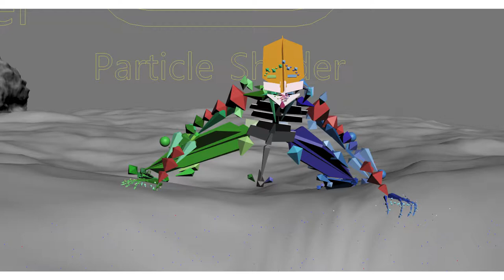Animation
Recently I've finished a short animation , all the tasks in it done only by me , and it has been selected in several festivals so far , like FilmBath , Santa Cruz Film Festival, Lancaster International Short Film Festival,  Multivision Festival, Kinofilm Manchester International Short Film and Animation, Sioux City International Film Festival, Shorts That Are Not Pants , Slemani International Film Festival , Pembroke Taparelli Arts and Film Festival